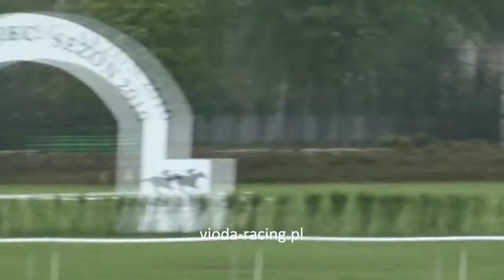Gon. III - 16.05.2010 - Jacamar (Two-Twenty-Two - Jętka)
1 - Sojtora, 2 - Terra Incognita, 3 - Icarus, 4 - Tebi, 5 - Irving, 6 - Intruz, 7 - Jacamar